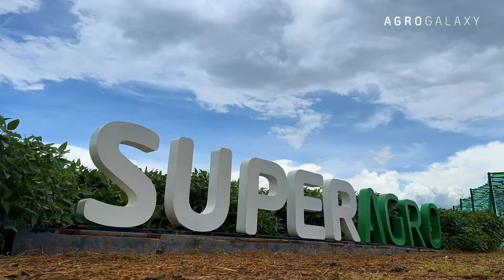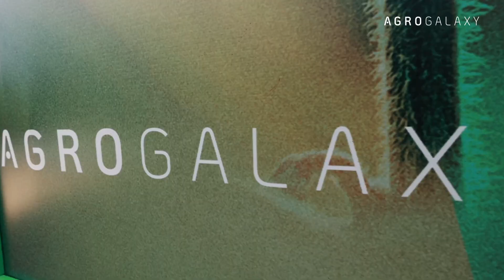SuperAgro 2024 em Londrina | Dia 02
Confira alguns dos registros do segundo dia de SuperAgro 2024, em Londrina - PR. Produtores, CTVs, agrônomos, técnicos, estudantes e muito mais, reunidos com os maiores nomes do setor em quatro dias inesquecíveis.